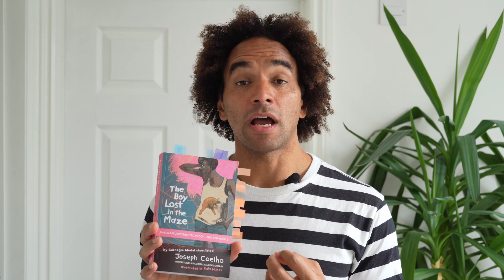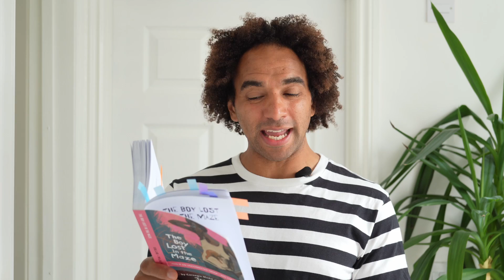Stone, Sandals, Sword by Joseph Coelho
Author and Poet Joseph Coelho introduces The Boy Lost in the Maze and reads Stone, Sandals, Sword from his new verse novel. The Boy Lost in the Maze is written by Joseph Coelho, illustrated by Kate Milner and published by Otter-Barry Books. Find out more and purchase a copy